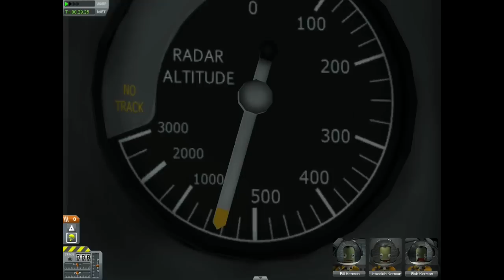Kerbal Space Program 012: Try Your Best